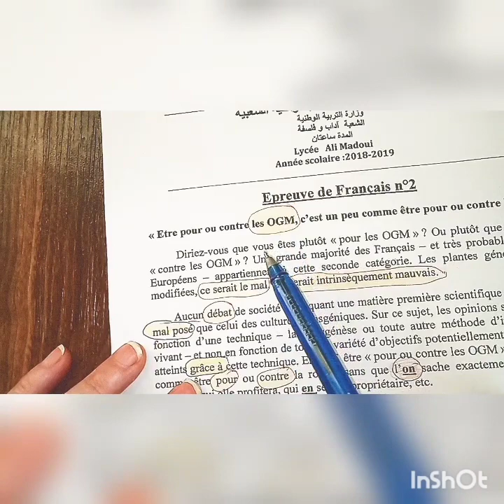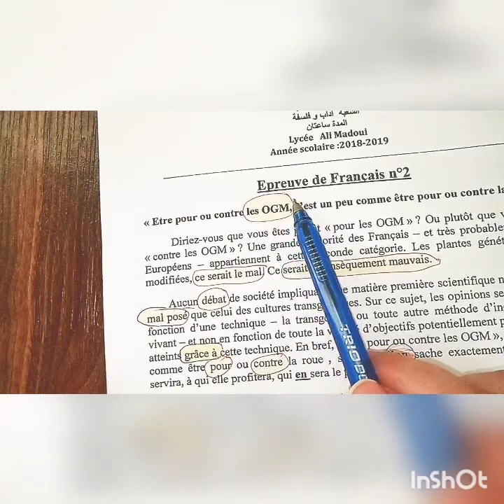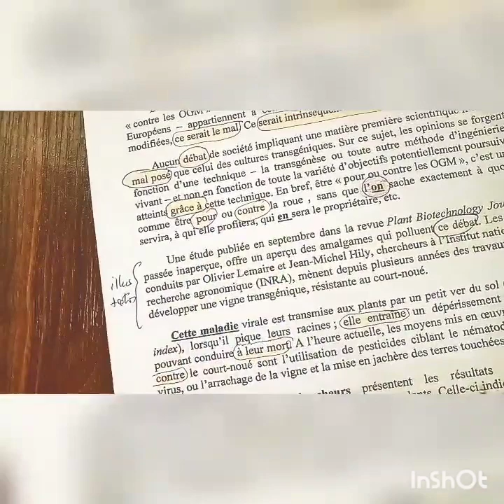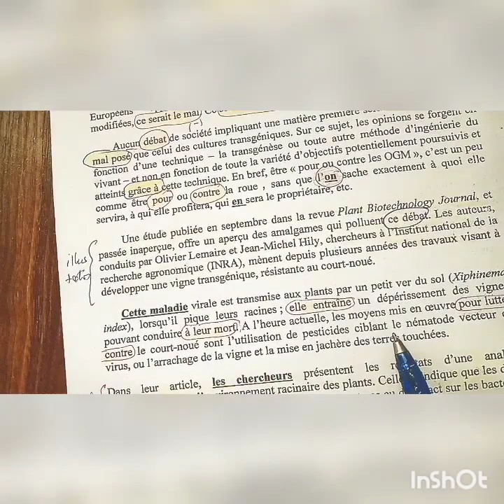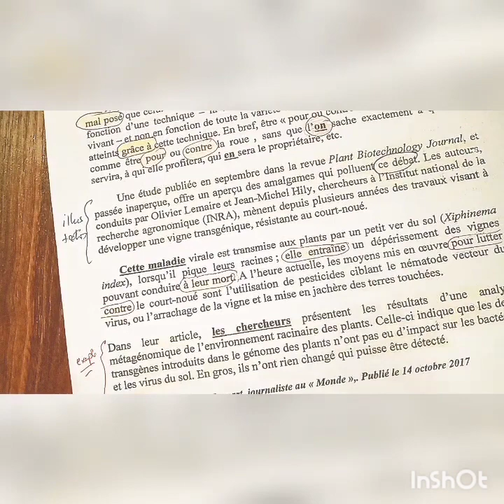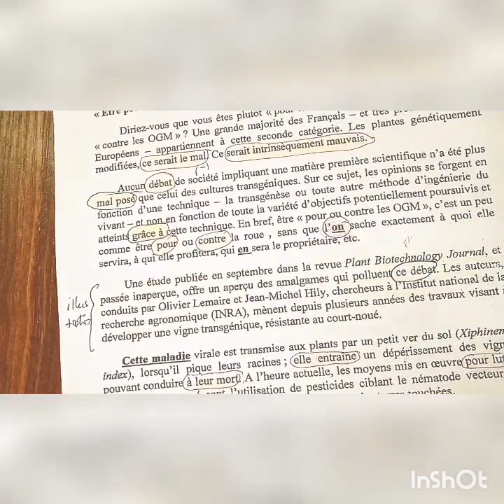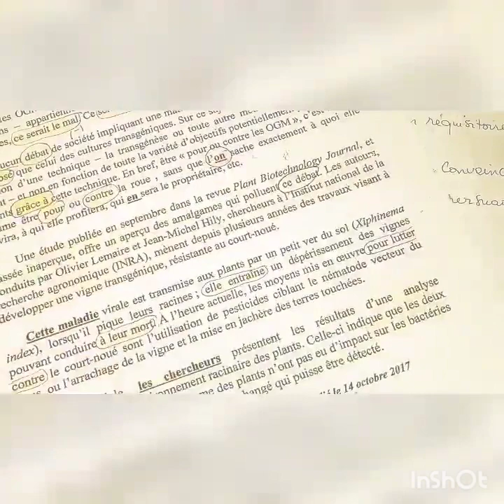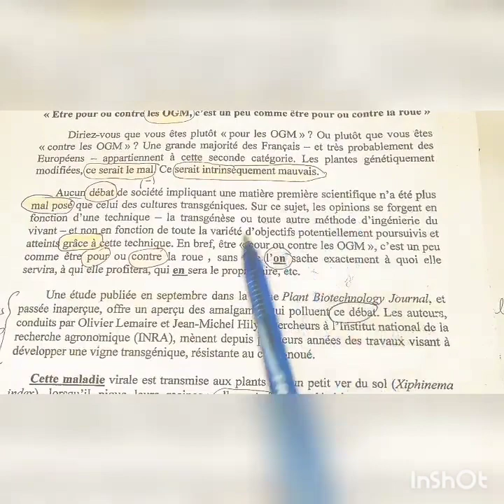2 as le plaidoyer et le réquisitoire séquence 2 dénoncer الاتهام والرفض